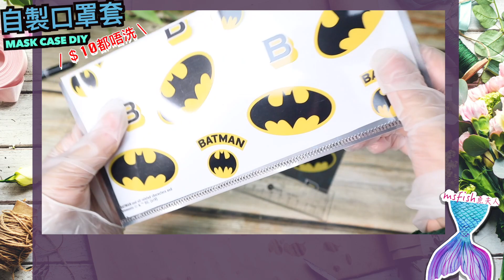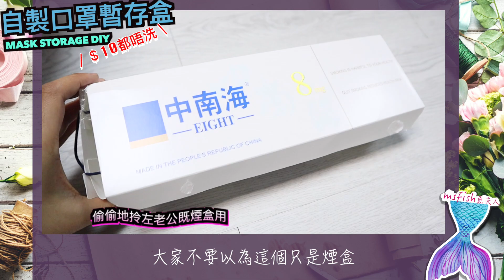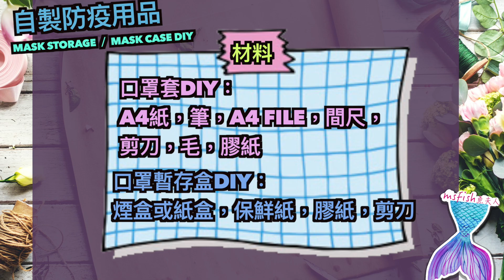10蚊都唔洗自製口罩套、口罩暫存盒、撳𨋢神器😷生活DIY系列🦄| 【Vlog】🐚魚夫人。MsFish🧜‍♀️ ＃10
⟢訂閱♣,.*。🐟魚夫人MsFish,.♣,.*。 按小鈴噹🔔 歡迎留言給我😁

➣我係魚夫人，『小人物大夢想』，希望用微力回饋社會，這是我拍片的初衷

➣最近大家關心既話題可能已經唔係『一罩難求』、搵口罩、買唔到口罩，反而係點樣保存口罩或者點樣增長口罩壽命。今次教大家＄10都唔洗就整到呢3樣野，係疫情中出一分微力！

➣希望大家喜歡呢個diy教學啦，特別撰左蝙蝠圖案，以毒攻毒，打倒蝙蝠～！😬😬😬

🔔訂閱♣,.*。🐟魚夫人MsFish,.♣,.*。
🔔按小鈴檔隨時收看最新影片，逢周末中午12點🕛發佈新片

拍攝器材：
📸Canon M50
💻Macbook Pro - FCPX 10.4.6